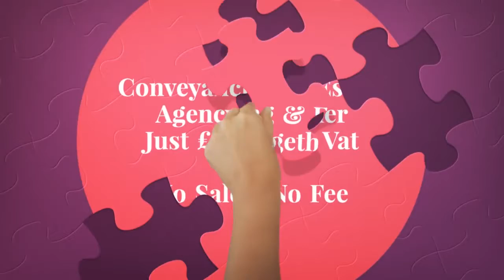estate agents Gedling Nottingham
10 The Triangle
NG2 Business Park
Nottingham
NG2 1AE